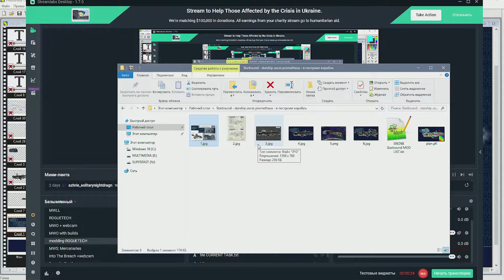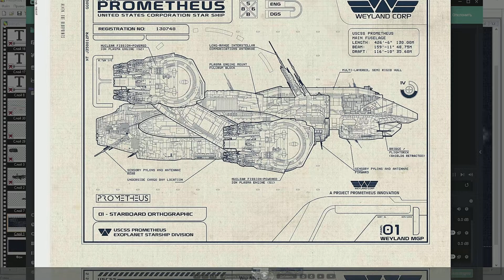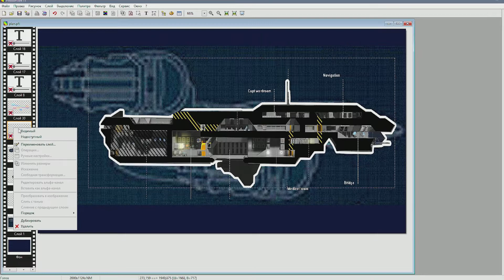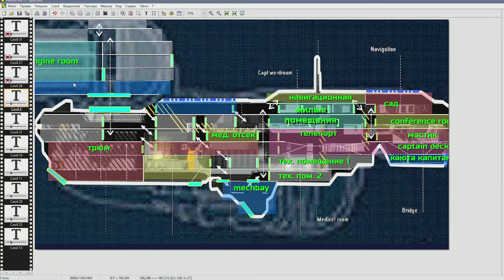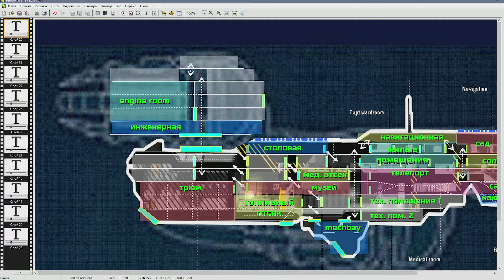Starbound | Взрослый подход к строительству корабля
Рассказываю о процессе создания косм. корабля и показываю его. Showing a spaceship I build by myself.
Играю с модами. Ссылка на коллекцию или вот полный список и порядок установки (моды подобраны так, чтобы минимально облегчать игру, но делать её удобнее, красивее и богаче на события)

Xbawks Character Extender
интерфейс выбора большего числа рас

Tanz Lighting Overhaul
каждый источник света отбрасывает тень (не особо грузит комп)

Frackin' Universe
глобальное углубление игры

Frackin' Music
доп. музыка

No Weather Blockdamage
не даёт погоде разрушать блоки

NPC and Monster Fall Damage
NPC получают урон при падении, а не только вы.

Elithian Races Mod
больше играбельных рас

More Planet Info (work with 1.4.X not guaranteed)
детальнее описания планет

Frackin' Interface
меняет интерфейс полосы здоровья и пр

MkioTNT Workshop
2 стола для крафта доп косметики.

[More Planet Info] 1.4 Quest Marker Fix
чинит скрытые маркеры квестов на карте

Frackin Universe - Elithian Races Food Patch
добавляет разные виды пищи рас

Galactic Dungeons
новые виды подземелий для разных рас

Less Dead Moons - Moon Dungeons
на лунах встречаются базы